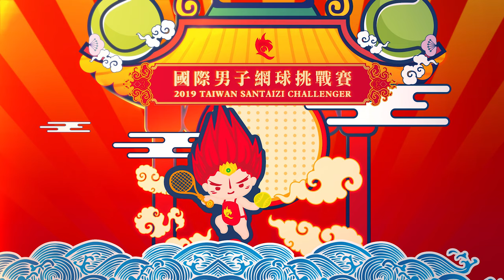【2019華國三太子盃】記者會精華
⭕️三太子國際男子網球挑戰賽 記者會精華版⭕️

華麗的布袋戲表演，「三太子」為球員求出專屬的幸運武器，以及台語文化挑戰都在這支影片裡，不要錯過喔👇👇

影片主角有「金牌主審」Pascal Maria與參賽選手代表巴格達提斯（Marcos Baghdatis）、莊吉生、許育修、謝政鵬，當然還有我們可愛的吉祥物「火三子」喔！

📌網協官方LINE： (趕快加入拿好禮喔！

（2019華國三太子盃 4/8-4/14 臺北市網球中心）